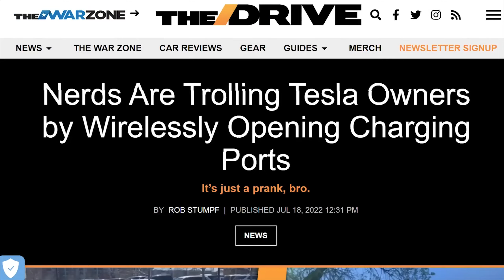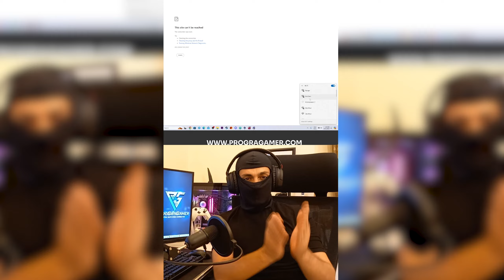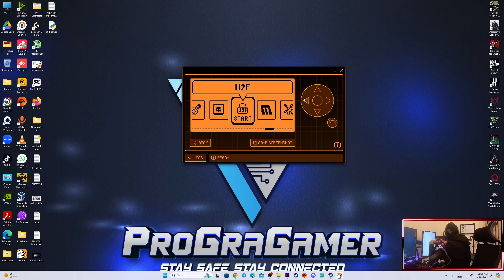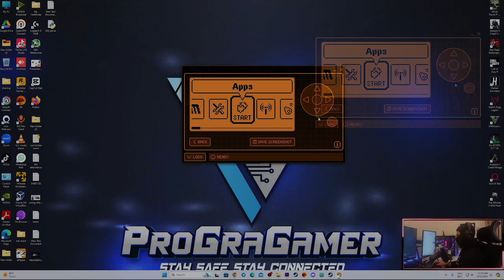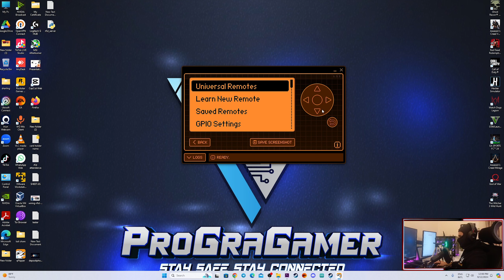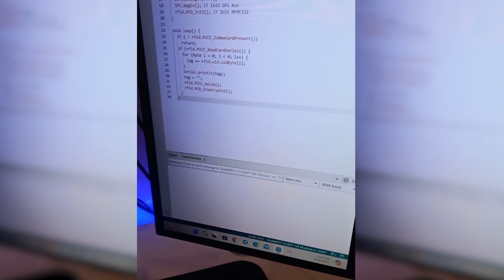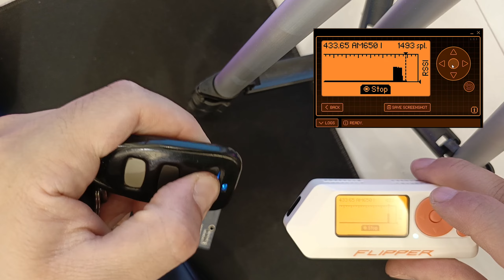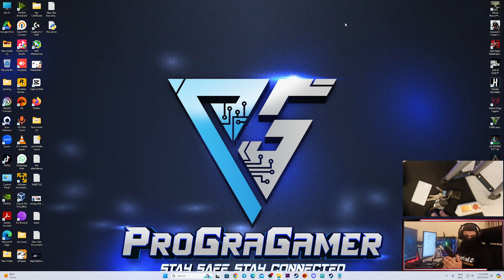Flipper Zero أقوى أداة للاختراق الإلكتروني تجربة ال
In this video, we dive deep into the Flipper Zero, a versatile and powerful tool designed for hackers and tech enthusiasts alike. We'll explore its unique features, demonstrate some of its capabilities, and discuss why it has become a must-have gadget in the world of cybersecurity. Whether you're a beginner or an experienced hacker, the Flipper Zero offers endless possibilities.